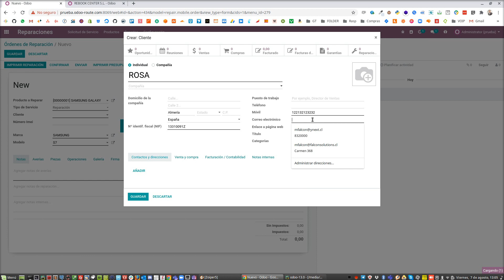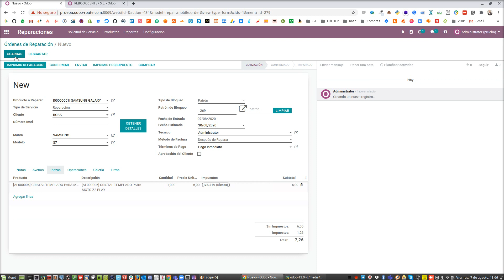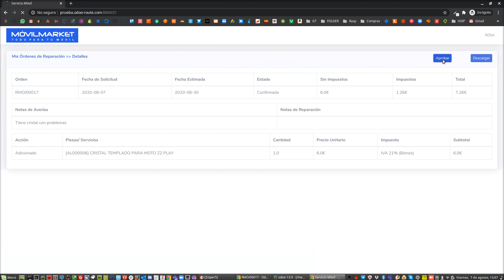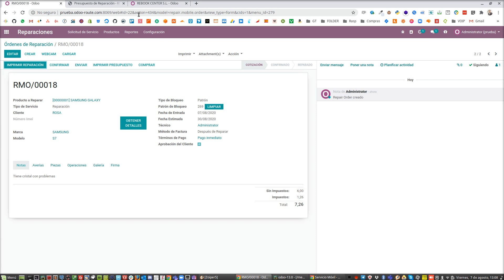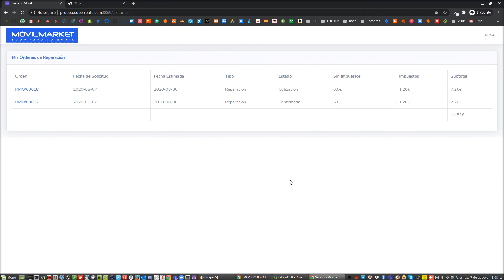Odoo ERP 13 - Portal Web de Aprobación de Clientes , Reparación Móviles